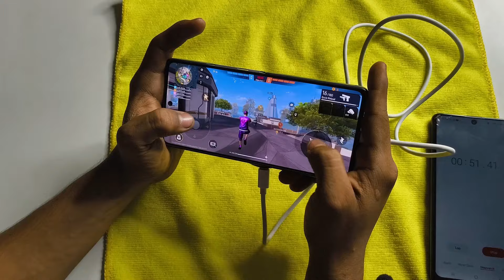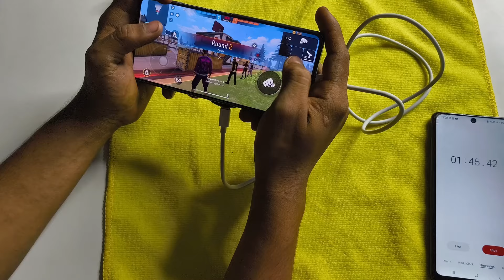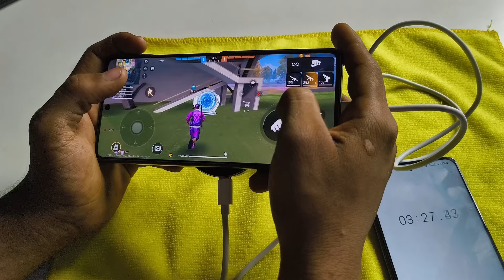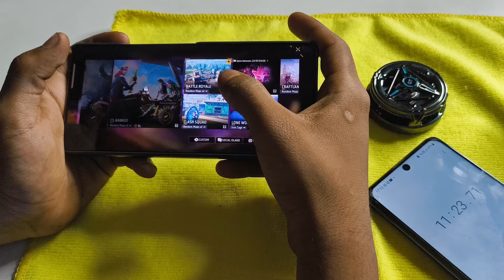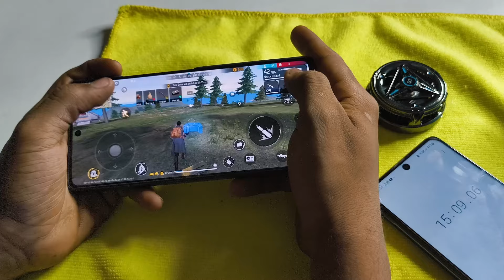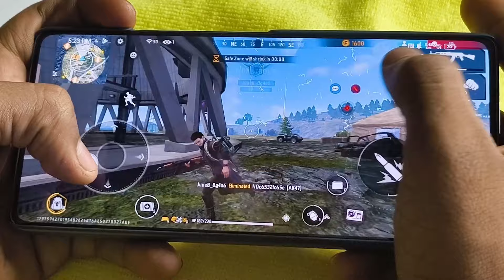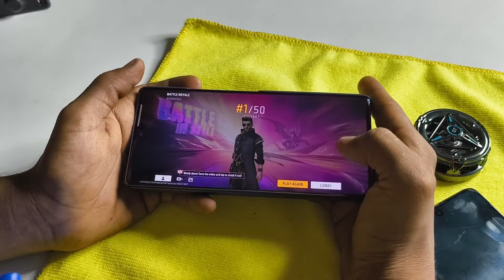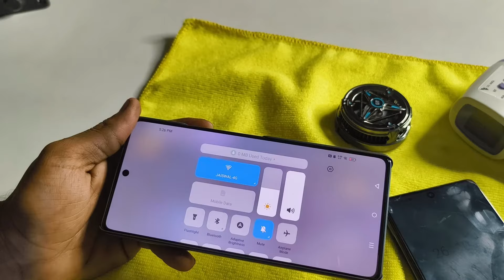infinix gt 20 pro 5g free fire gameplay - battery backup with cooling fan shocking results 🥵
Hey guys
in this video about infinix gt 20 pro 5g free fire gameplay - battery backup with cooling fan shocking results 🥵 in full detail

oneplus 11r amazon link best offer 30k

honor x9b ₹2000 off on all card Amazon 👈 best offer

Samsung m55 5g Amazon link ₹2000 off all cards

🔴🔴Samsung 25w 100% original charger ₹999 👈 amazon link💚🔴💚

Unboxing review 👆

Charging Test 👆

Camera test 👆

Top features 👆

Redmi note 10 pro max👇

Link-
My mic Boya BY-M1
My smartphone
My my camera stand
Thankyou